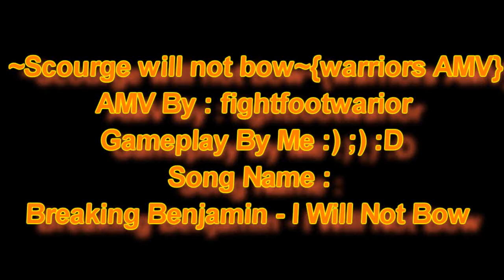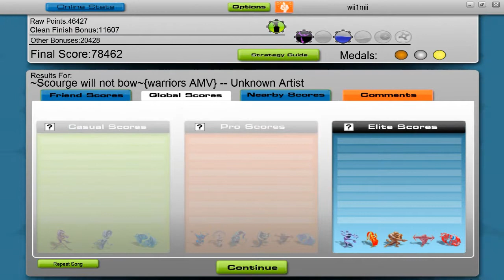~Scourge will not bow~{warriors AMV} [Audiosurf]